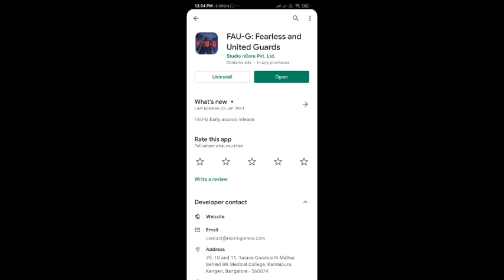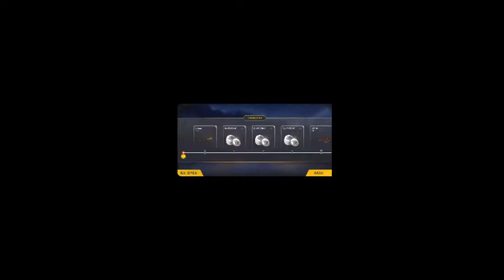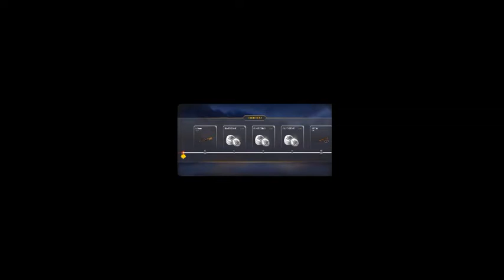FAU-G Game | Action Game | Full Mission Complete | Gameplay Full Screen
FAU-G: Fearless and United Guards